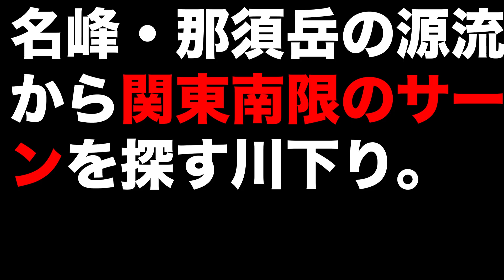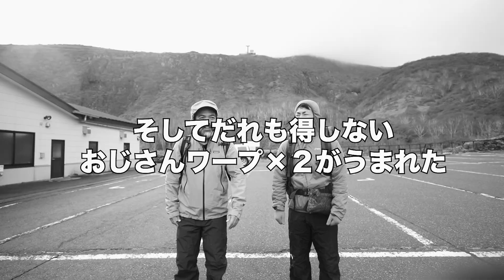名峰・那須岳登山、そこから流れる源流を下り、関東南限のサーモン探す、男ロマン旅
2022年、晩秋。南国・鹿児島からひげ隊長が呼び出されたのは雪降りしきる栃木の那須岳。そこで言い渡された企画は、「山、川、海をつなぐ旅」。山より川派と豪語するひげ隊長にとってまたとない企画。那須岳から流れる源流は、東へ150キロ離れた太平洋まで続いています。そこを流れる那珂川（なかがわ）には、関東南限に生息してるとされるサーモンの遡上が見られるとのことで…。すでに前途多難そうな本企画、果たしてどうなる…！？

■今回の旅の記事はこちら
前編：近日公開
後編：近日公開

撮影・編集：YAMAP 齋藤光馬

【ひげチャンネルについて】
YAMAPの専属ガイド・ひげ隊長が送る、YAMAPのB面アウトドア企画「ひげチャンネル」です。

【ひげ隊長について】
1972年鹿児島生まれ。登山アプリを手がける「YAMAP」専属ガイド。お酒と自然と子供をこよなく愛するフーテンのアウトドアガイド。23歳の時にユーコンの原野を１ヶ月かけて旅し、「この自然の素晴らしさを子供達にも伝えたい」と自然学校のひげ校長を志すことに。今も夢に向かって全国を駆け回り、自然の楽しみ方を絶賛普及中！ちなみに、アウトドアショップを経営していたこともありウェアやギアなどについても詳しい。

長く愛せる山道具と出逢えるストア「YAMAP STORE」
これからの登山文化をつくるメディア「YAMAP MAGAZINE」